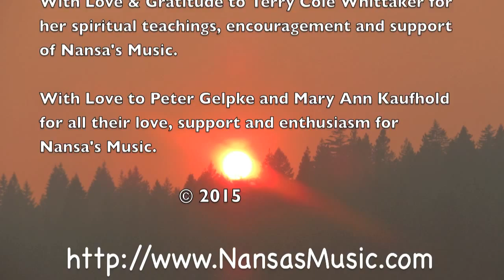Nansa's Mystical Mt Shasta "Extended" © 2015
A collection of music videos by composer/flutist/producer, Nansa. This eclectic mix of flute instrumental jamming features freshly improvised, fun, uplifting, dance music playing both the concert and bass flutes as well as instrumental meditation and massage music.